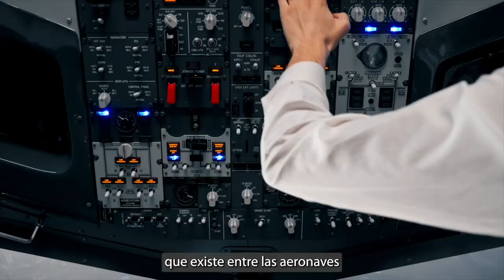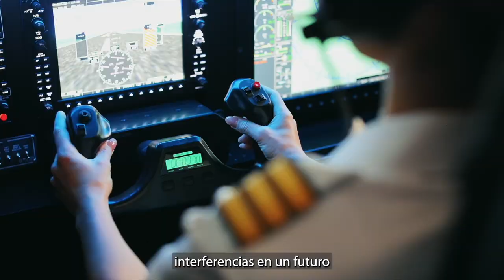En la ANE realizamos la verificación de las bandas para el servicio móvil aeronáutico en el país.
Descubre el trabajo que realizamos con la Aeronáutica Civil asegurando una comunicación libre de interferencias para proteger vidas en cada vuelo.